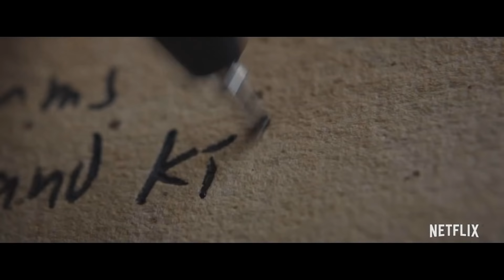NE İZLESEM? Serisinde Güncel 5 Film Önerisi #11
Birbirinden harika film önerileri dizi önerileri ve harika film incelemeleri, dizi incelemeleri ile sizlere her hafta içerik oluşturmaya çalışıyorum. Her hafta film önerileri dizi önerilerinin yanında film incelemeleri film teorileri film tavsiyeleri dizi inceleme ve dizi önerileri gibi listeler hazırlamaktayım.
Film önerileri ve dizi önerileri için lütfen takipte kalın! iyi seyirler
Aksiyon dan dram'a, komedi den korkuya
5 Film Önerisi

0:31 Baby Driver
2:19 Death Note
3:55 Rememory
5:08 The Hitman's Bodyguard
6:40 Wakefield

Tüm resimler ve videolar ‘’Genel  Kullanım’’  ve ‘’Adil Kullanım’’ 'anlaşması kapsamında kullanılmaktadır.Telif Hakkı ihlali yapılmamıştır, aksini düşünmüyorsanız lütfen bizimle iletişime geçin: